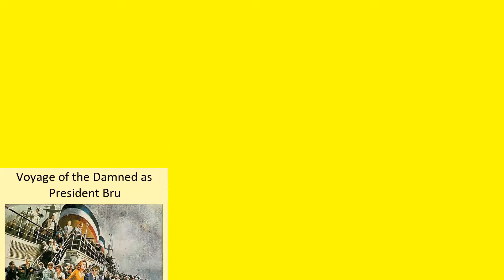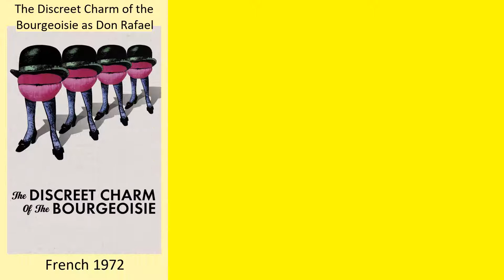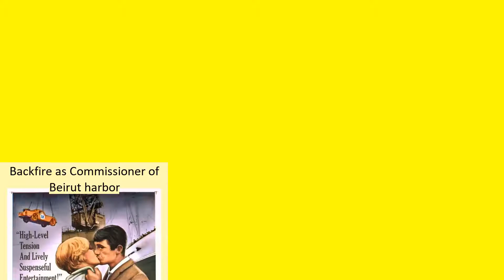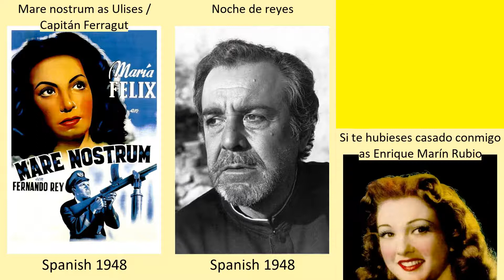Fernando Rey Full Movies List | All Movies of Fernando Rey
Full Movies list of Fernando Rey

Find the list of movies by Fernando Rey you can find more information, movie trailers, posters, reviews, youtube links in below link.
El Quijote desde la platea -- Fernando Rey as Himself - Actor / Don Quixote (archive footage)

On the Far Side of the Tunnel -- Fernando Rey as Miguel

El cianuro… ¿solo o con leche? -- Fernando Rey as Gregorio

El Quijote de Miguel de Cervantes -- Fernando Rey as Don Quijote

Drums of Fire -- Fernando Rey as Papa Pablo V

La moglie ingenua e il marito malato -- Fernando Rey as Il professor Rune

The Enchanted Forest -- Fernando Rey as Sr. D'Abondo

Luis Buñuel: constructor de infiernos -- Fernando Rey as Himself

El  caballero del dragón -- Fernando Rey as Fray Lupo

Lady of the Camelias -- Fernando Rey as Count Stackelberg

Casta e pura -- Fernando Rey as Antonio Di Maggio

Memorias de Leticia Valle -- Fernando Rey as Don Fernando Valle

That Obscure Object of Desire -- Fernando Rey as Mathieu Faber

Voyage of the Damned -- Fernando Rey as President Bru

A Matter of Time -- Fernando Rey as Charles Van Maar

The Desert of the Tartars -- Fernando Rey as Nathanson

Fren...